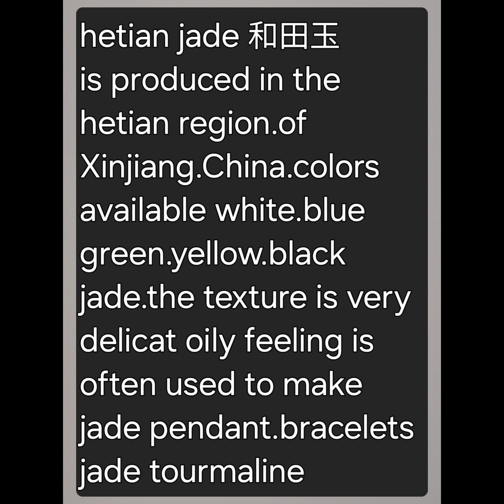about hetian jade 關於和田玉